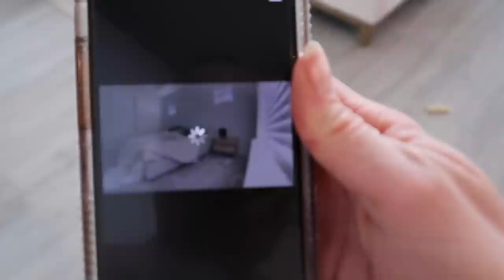G-TUBE SURGERY RECOVERY VLOG FOR OUR DISABLED TODDLER!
CODE: RACHELFIT10